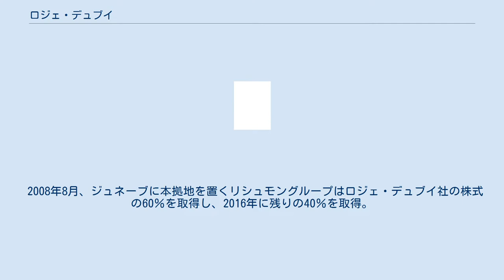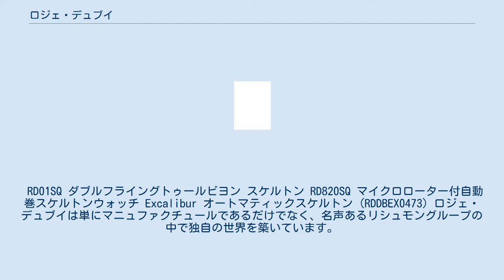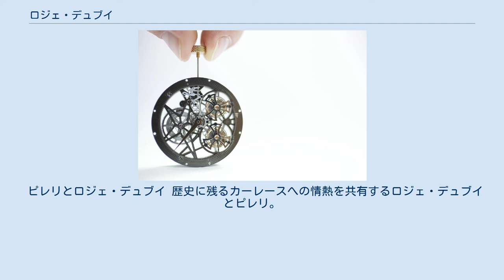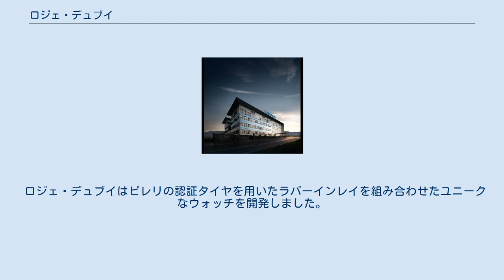ロジェ・デュブイ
ロジェ・デュブイは、高級マニュファクチュールでメンズ及びレディスのラグジュアリーウォッチをスイス、ジュネーブで製造しているメーカーまた時計師である。
1995年、ロジェ・デュブイとカルロス・ディアスにより創設され、その後2008年にリシュモングループの傘下に入りました。
 エクスカリバーとベルベットコレクションに代表される、ロジェ・デュブイのコンプリケーションウォッチは、伝統的な時計製造の熟練技術と、既成概念を打ち破る創造的・革新的なデザインを融合させています。
 最近では、ランボルギーニ・スクアドラ・コルセとピレリとのコラボレーションによる、モータースポーツをイメージしたウォッチをラインナップ。
　 マニュファクチュール ロジェ・デュブイ ロジェ・デュブイ マニュファクチュールは1995年にジュネーブにて創設され、4年の開発期間を経て、自社製キャリバー第1号を1999年に発表。
 2001年には、ジュネーブ郊外のメイランにガラス壁を多用したマニュファクチュールを完成。
 その大胆で堂々とした外観は、自社で製造される、複雑で洗練されたメカニズムを備えたタイムピースを思わせます。
 2005年には、限定ダブルトゥールビヨンムーブメントを搭載した、アイコニックなエクスカリバーコレクションを発売。
 2008年8月、ジュネーブに本拠地を置くリシュモングループはロジェ・デュブイ社の株式の60％を取得し、2016年に残りの40％を取得。
 2017年10月、共同創設者ロジェ・デュブイ氏、死去。
 2017年末にモータースポーツの一流ブランドとのコラボレーションを開始。
 ピレリとランボルギーニ・スクアドラ・コルセ のビジョンあるエンジニア、そしてロジェ・デュブイの素晴らしい時計製造技師たちが共に、新しい優れたタイムピースを生み出します。
 RD01SQ ダブルフライングトゥールビヨン スケルトン RD820SQ マイクロローター付自動巻スケルトンウォッチ Excalibur オートマティックスケルトン (RDDBEX0473) ロジェ・デュブイは単にマニュファクチュールであるだけでなく、名声あるリシュモングループの中で独自の世界を築いています。
 ロジェ・デュブイは複雑なキャリバーの部品の殆どを自社製造することのできる数少ないスイスブランドの一つであり、全てのウォッチに独自の機械式ムーブメントを搭載しています。
 ロジェ・デュブイのキャリバーは全て、ジュネーブに伝わる時計製造の伝統を守って丁寧な手作業で仕上げた数百個の部品から作られる比類ないオブジェです。
 ロジェ・デュブイのウォッチの殆どは、エクセレンスの証であるジュネーブ・シールを保持しています。
 フライングトゥールビヨンはいかにもロジェ・デュブイらしいデザイン。
先進メカニクスが明るくシンプルにディスプレイされています。
 ブランドを代表するムーブメント： ロジェ・デュブイのコンプリケーションには、ゴールド、ダイヤモンド、チタンなどの貴重な素材のほか、カーボン、セラミック、コバルトなど大胆で独創的な素材も用いられています。
 タイムピースの殆どはスケルトンウォッチで、8本、28本、88本の限定エディションです。
 イノベーションは、創設時よりブランドのDNAに深く刻み込まれており、これまでのコレクションとして、オマージュ、シンパシー、トゥーマッチ、マッチモア、ゴールデンスクエア、フォローミー、モネガスク、パルジョン、イージーダイバーなどが挙げられます。
 ロジェ・デュブイはまた、二つのアイコニックな最新コレクション、 力強く豪快なエクスカリバー、そして芸術的でカリスマ性の高いベルベットも提案しています。
 ビジョンあるエンジニアと驚くべき時計師との出会い、これがロジェ・デュブイのモータースポーツとのコラボレーションの基礎となっています。
 ロジェ・デュブイはモータースポーツと言えば誰でも思い浮かべる2社と提携することで、この分野に参入しました。
 ランボルギーニ・スクアドラ・コルセとロジェ・デュブイ この強力なコラボレーションは、ランボルギーニらしい特徴とカーボンなどの希少な素材をヒントに、テクノロジーを駆使したウォッチメイキングを展開しています。
 そして生まれたのが、ランボルギーニをイメージした、興奮を呼ぶこと間違いなしの素晴らしいウォッチです。
 ピレリとロジェ・デュブイ 歴史に残るカーレースへの情熱を共有するロジェ・デュブイとピレリ。
 ロジェ・デュブ...